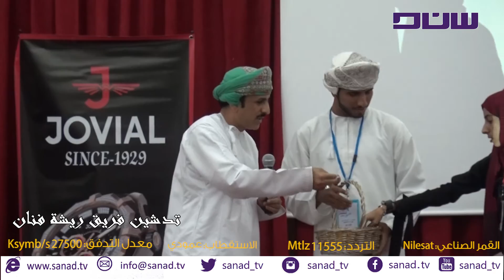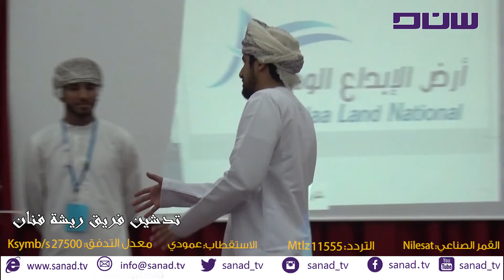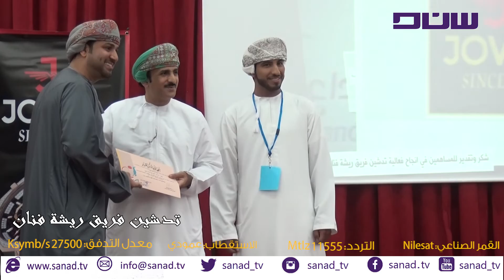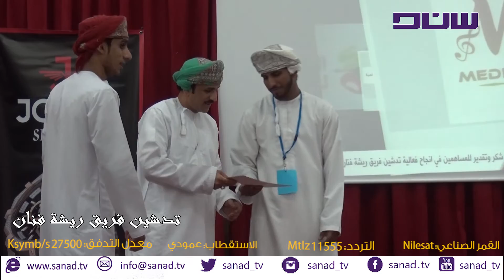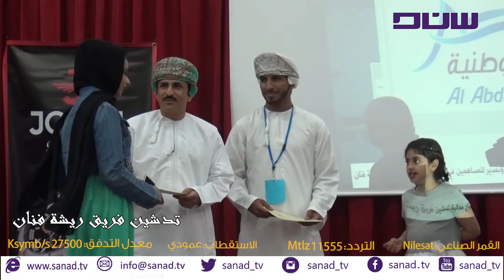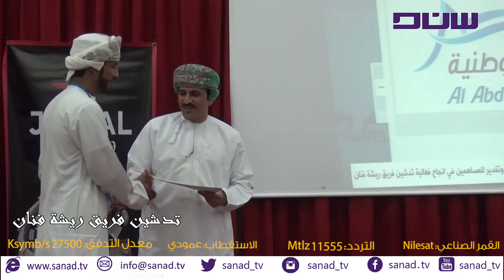تدشين فريق ريشة فنان - قناة سند الفضائية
تدشين فريق ريشة فنان
تاريخ 22/2/2016
في الكلية العلمية للتصميم

تصوير طاقم قناة سند الفضائية
تقديم  المبدع عيسى الوهيبي

 . قناة سند الفضائية -
.  القناة الاولى للشباب في سلطنة عمان

Twet : sanad_tv
Face : sanad.tv